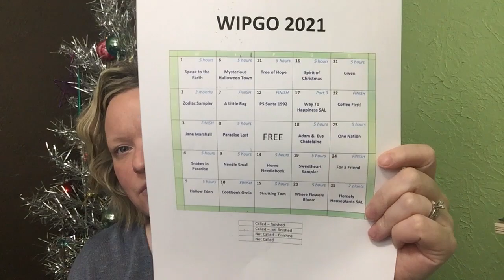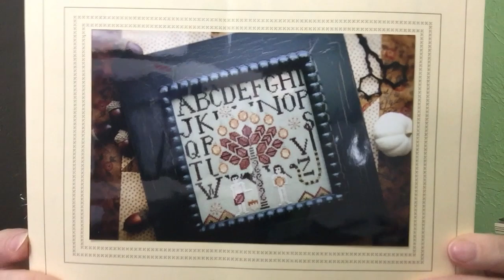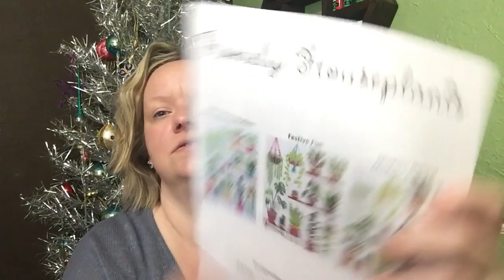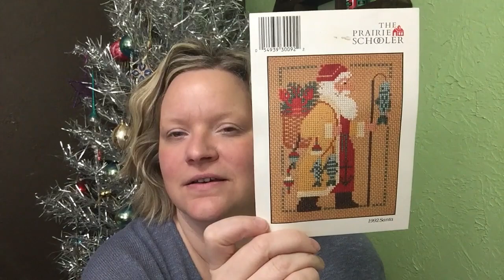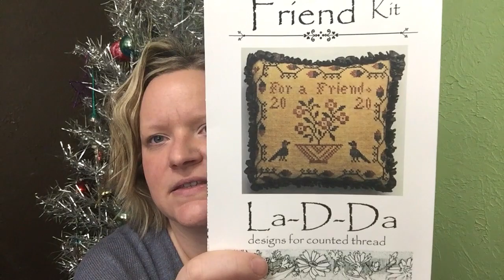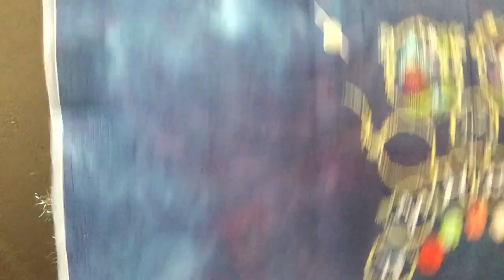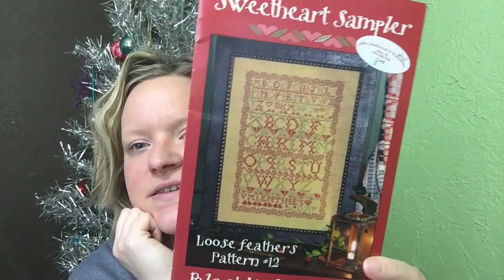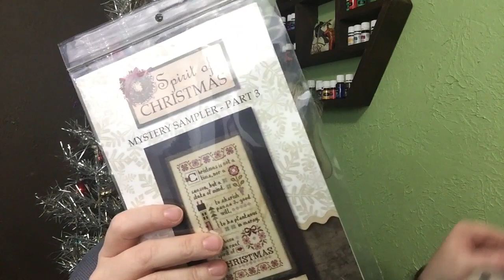Flosstube | WIPGO 2021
Jessie Marie Does Stuff on IG: @jessiedoesstuff
@JessieMarieDoesStuff on Youtube
WIPGO2021 on Instagram

Find me on the Internet!